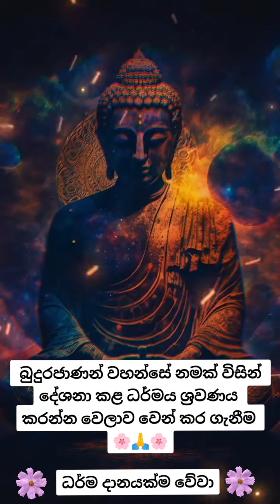බණ අහන්න වෙලාවක් නැද්ද ?⏰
🛑 ධර්ම දානය ලොව උතුම්ම දානය නිසා අන් අයටත් ශ්‍රවණය කිරීමට මෙම ධර්ම දේශනාව share කරන්න.🙏

☸ඔබටත් පුලුවන් මේ video එක download කරලා නැවත upload කරන්න.

☸whtsapp එකේ status දාලා ලේසියෙන්ම ධර්ම දානය දෙන්න.

☸whatsapp group වල share කරන්න පුලුවන්.

☸තවත් ලේසිම ක්‍රමයක් තමයි යාලුවන්ව video එකක comments වල mentioned කරන එක.

☸ තවත් ඔබට පුලුවන් මෙවැනි video links share කරන්න..

☸තවත් ක්‍රම අතිවිශාල ප්‍රමාණයක් ඇත.

(ලැබූ දුර්ලභ මනුෂ්‍ය ජීවිතය යහපතෙහිම යොදවන්න.අති උතුම් නිර්වාණයම අවබෝධය පිණිස මේ පින හේතුවේවා🙏🙏🌸🌸).